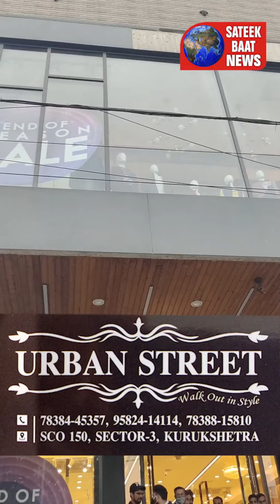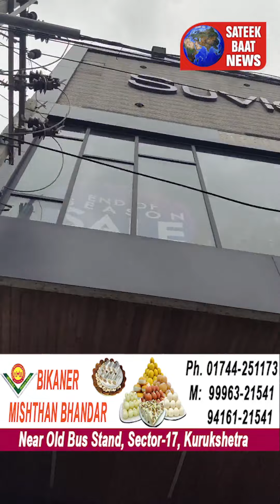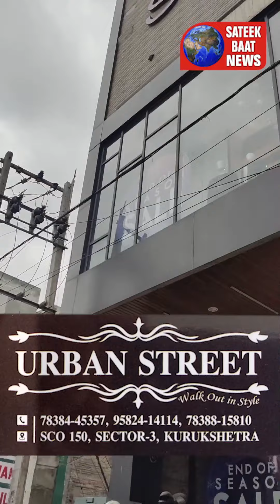कुरुक्षेत्र Suvidha Store पर लगे फिर हाय हाय मुर्दाबाद के नारे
कुरुक्षेत्र सुविधा स्टोर पर लगे फिर हाय हाय मुर्दाबाद के नारे कपड़े खरीदने के लिए आई थी महिला मगर पहुंच गई हॉस्पिटल महिला के ऊपर गिरी टाइल